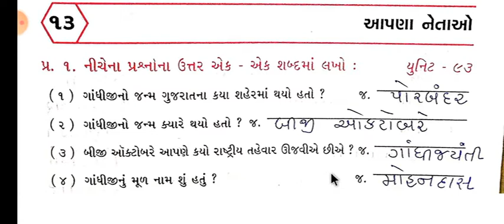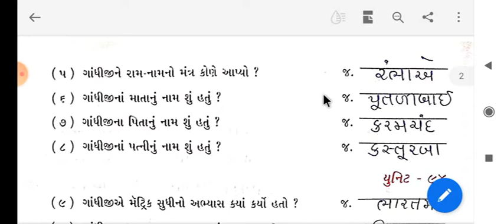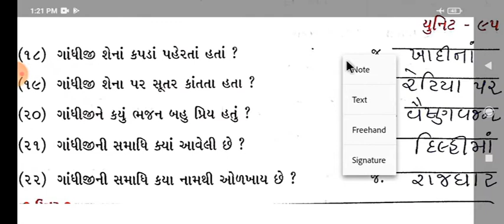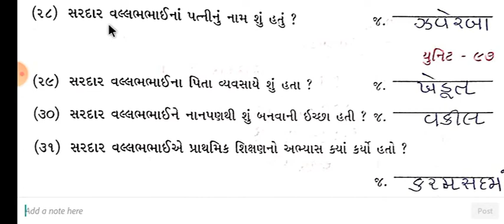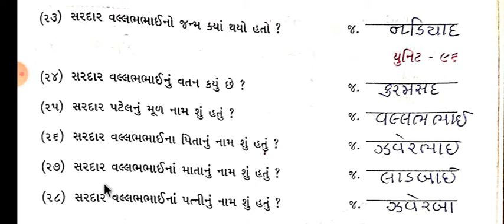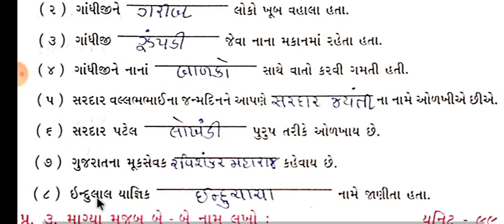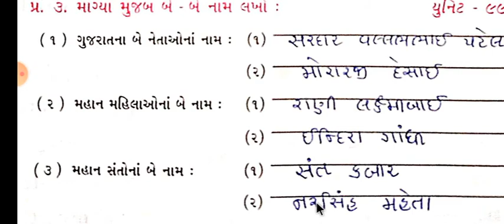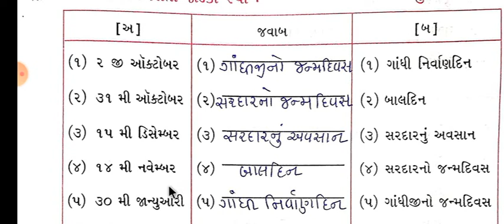ધોરણ :-૨ વિષય:-અન્ય વિષયાંગ:-આપણા નેતાઓ